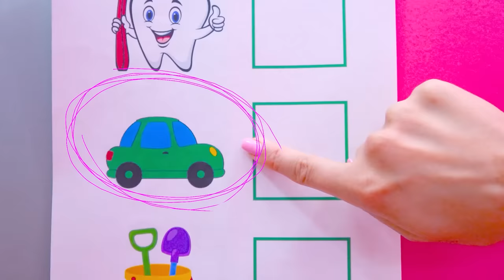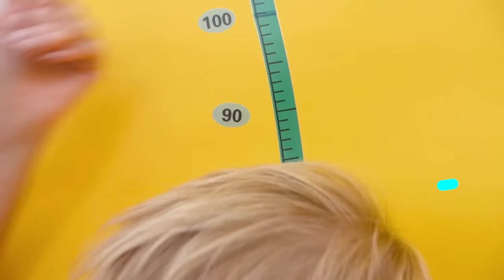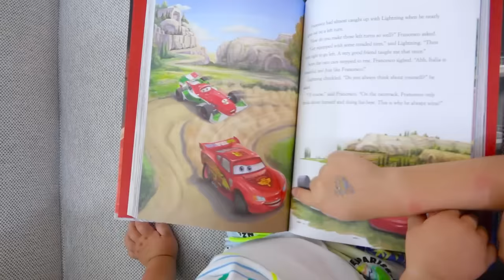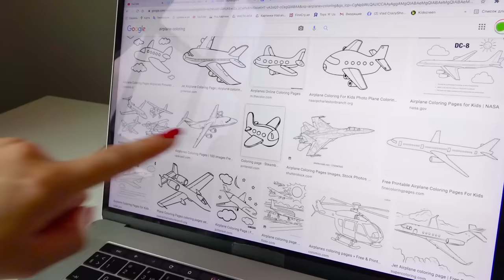Mom teaches Chris to do checklist tasks - funny adventures for kids!